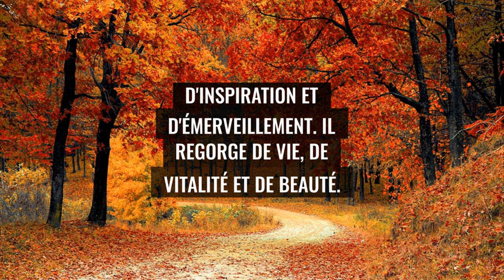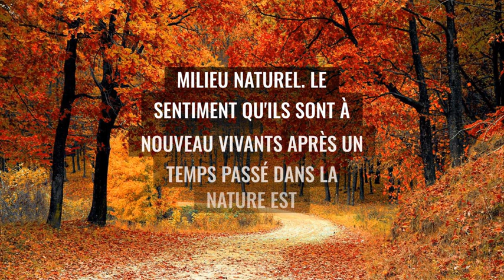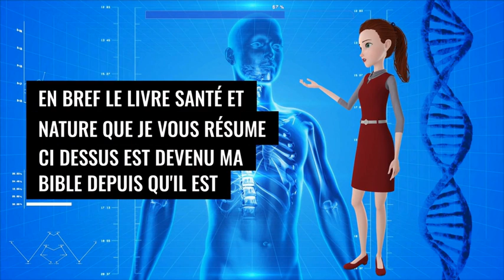Comment se procurer l’excellent livre « Santé et Nature »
Je vis désormais sainement et privilégie tout ce qui est naturel ! Mais qu’est-ce que ça veux dire exactement ?
Le mode de vie sain est un sujet qui intéresse de plus en plus le grand public et les professionnels de la santé. Le mot « naturel » a plusieurs significations, notamment « non traité », « non synthétique » et « existant dans la nature ». En plus de faire référence à la condition d'être naturel, le mot naturel peut également faire référence à quelque chose qui est sans cause ou sans cause. Beaucoup de gens considèrent la nature comme un lieu de tranquillité, d'inspiration et d'émerveillement. Il regorge de vie, de vitalité et de beauté.
Le concept de santé naturelle repose sur…